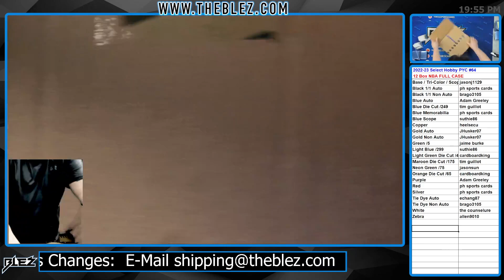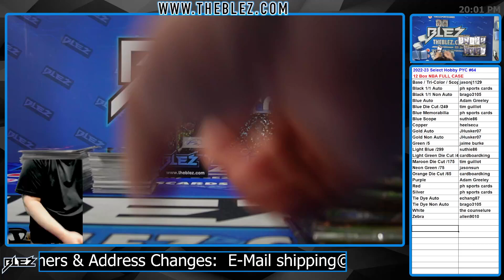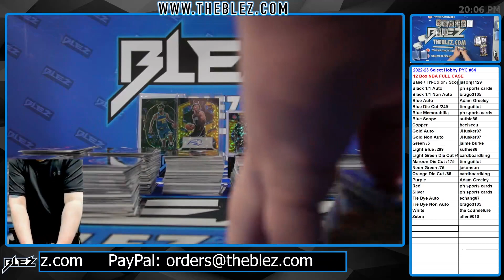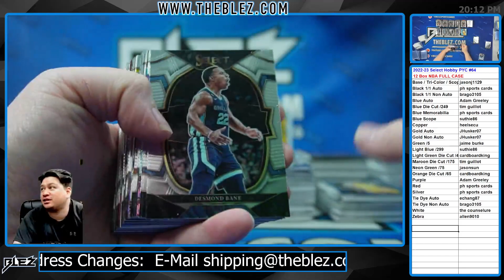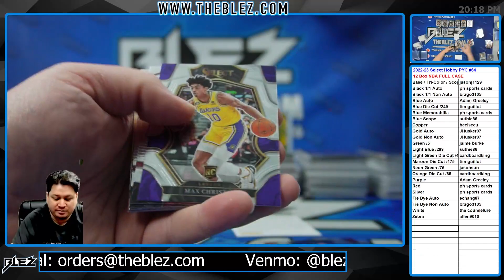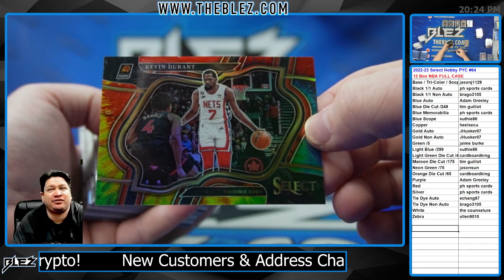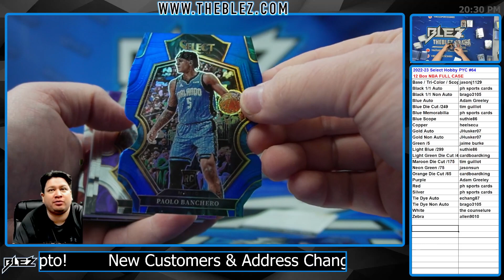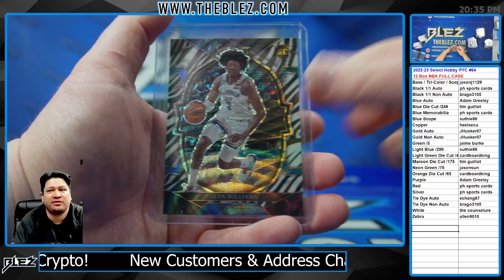2022-23 Panini Select Hobby NBA 12 Box Case Break #64 Pick Your Color